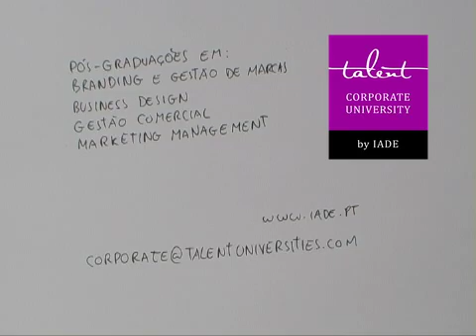Spot IADE Talent Net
IADE Talent Pós Graduações